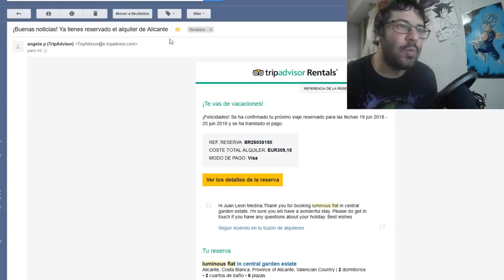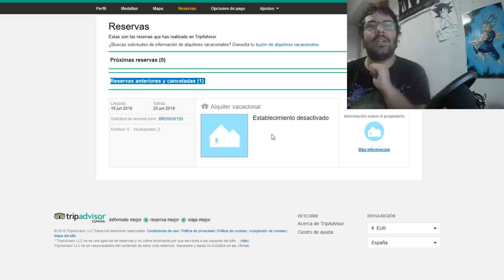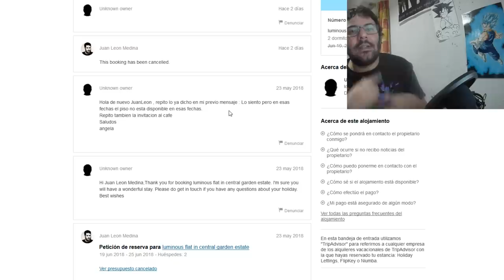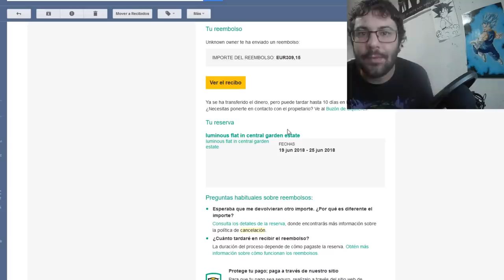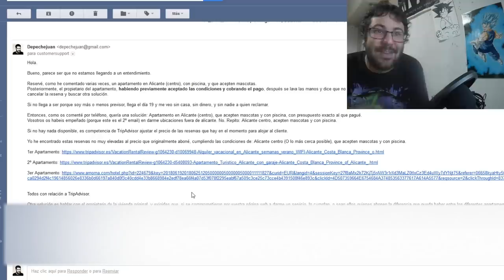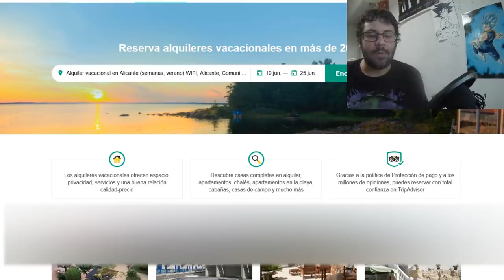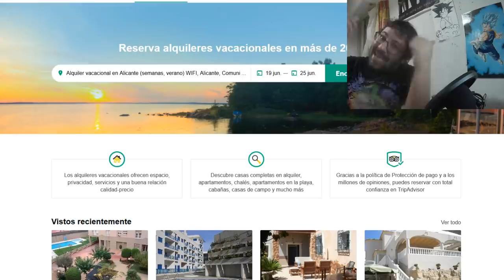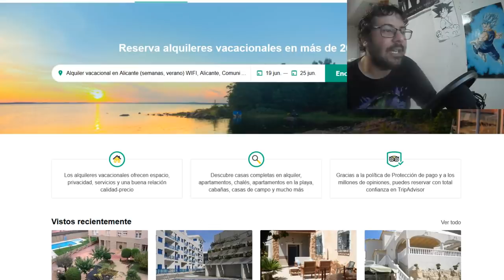TRIPADVISOR ME ESTAFA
Esta ha sido mi experiencia con TripAdvisor, andad con ojo, y os propongo unas pautas para que no os pase como a mi y acabeis con vuestras vacaciones totalmente arruinadas.